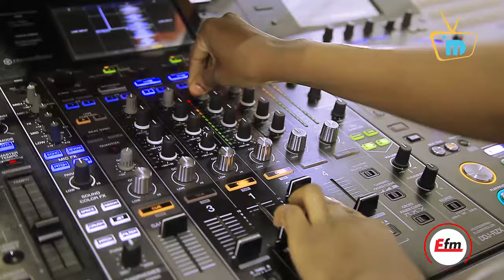Meja Kunta aimba live